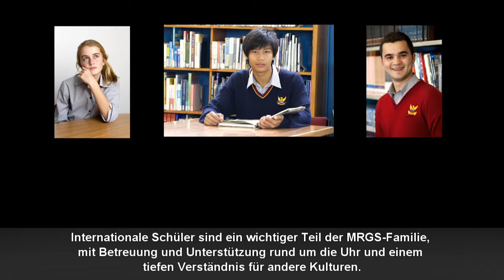Mt Roskill Grammar - German subs